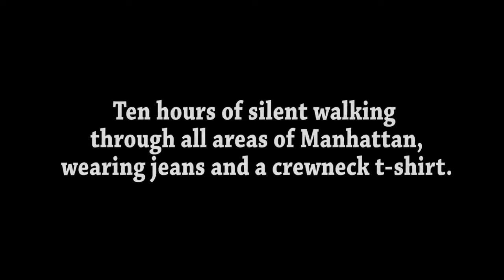How women feel about insecure men ( IMHO)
Fellahs, women get turned off by men with no confidence in himself. You don't have to react off of everything.  Be safe out here in these streets and don't give any reason for ( the man) to lock you up. If you can't handle being with a very attractive woman, go get in another lane.